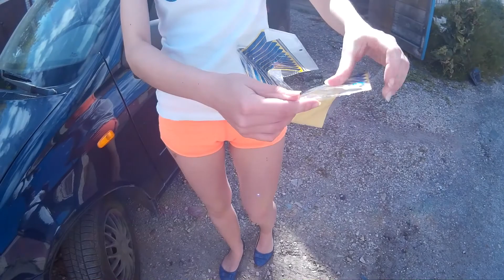Ленточки на колпаки колес, очень красиво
В этом ролике вы можете посмотреть видео: Ленточки на колпаки колес, очень красиво